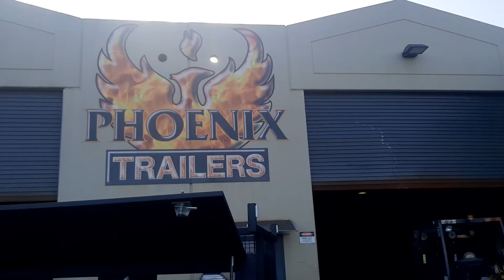Phoenix builders trailers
Raptor painted 8x5 tradesman trailer
standard 2 door with small enclosed comp box